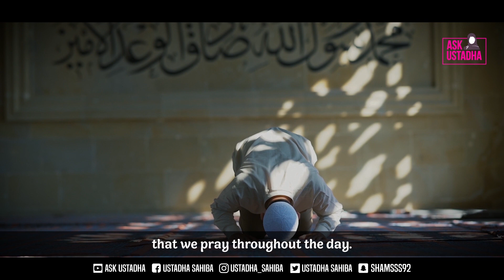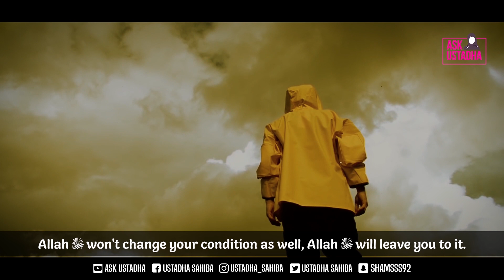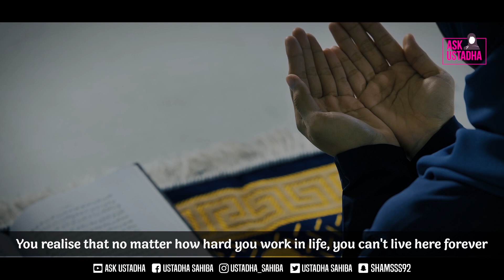Guidance from Allah!